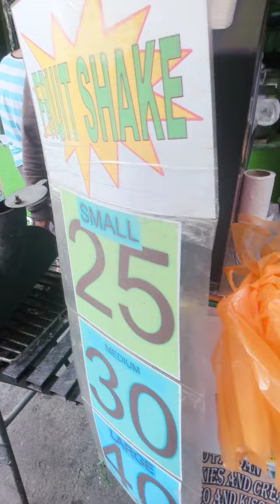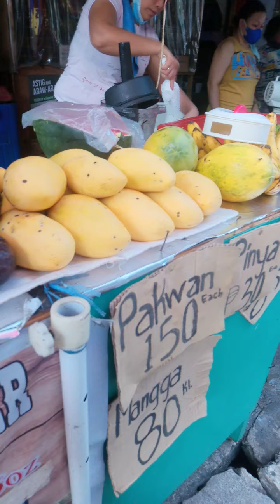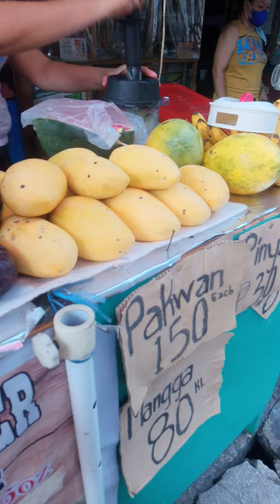ASMR BEST MANGO SHAKE IN COUNTRY